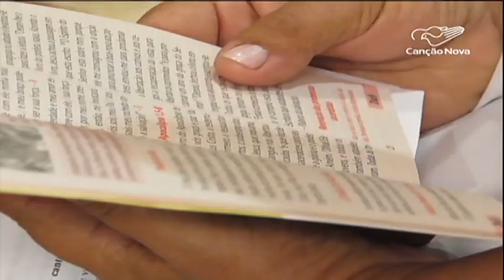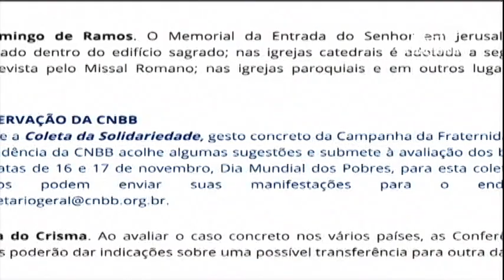Semana Santa será mais simples, mas Igreja traz orientações importantes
A Semana Santa deste ano será bem diferente por causa da pandemia de coronavírus. As missas serão mais simples, sem povo, mas a Igreja tem orientações para renovar a fé e acompanhar as celebrações de casa.